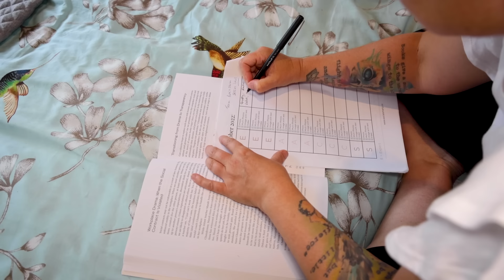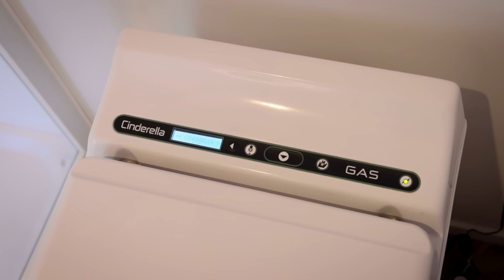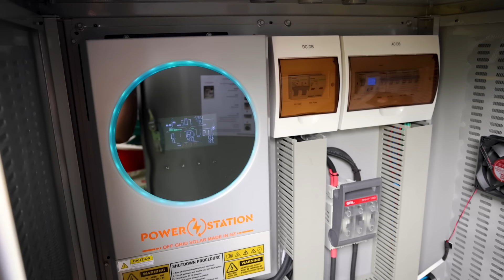This Woman's Single Level, Off-Grid Tiny Home Is One To See!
Linda's tiny home is absolutely spectacular and it's perfectly suited to her. One of the huge benefits to designing and building your own home is that it gets to be sublimely matched to your character and this home is a wonderful example of just that. This house suits Linda to a T.

Solar powered and single level for future proofing, Linda has created this tiny house to be her forever home.  And to that end, it's also a specky tiny house, with luxury choices made throughout the home to really make it special.

We hope you enjoy the tour of this beautiful off-grid tiny home and the wonderful story of the woman who built it.

Presented and Produced by: Bryce Langston
Camera: Rasa Pescud & Bryce Langston
Editing:  Sarah Binder & Rasa Pescud